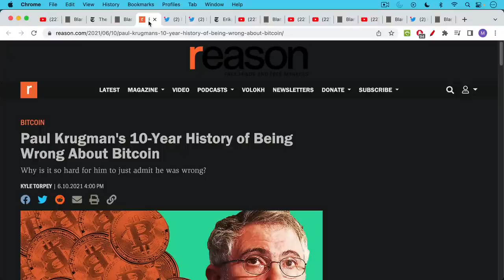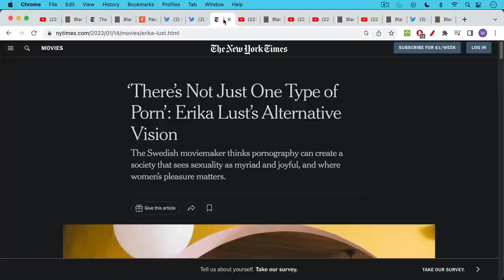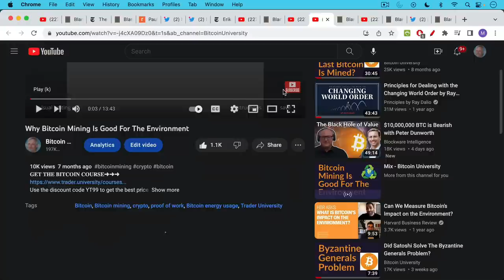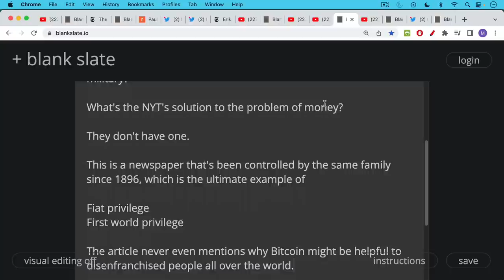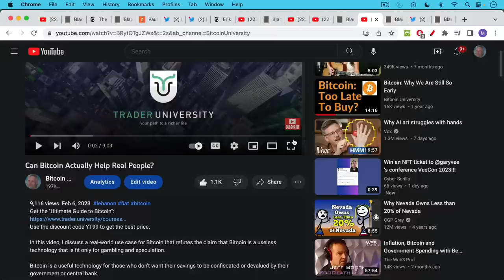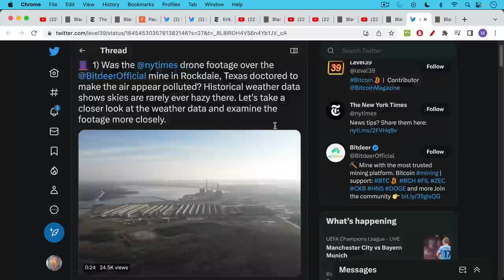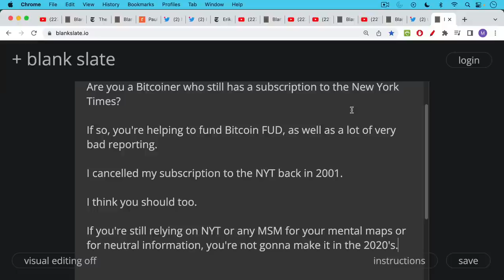NYT Attacks Bitcoin Mining (Hit Piece)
In this video, I discuss the recent New York Times hit piece on Bitcoin mining.

While focusing on the Texas ERCOT grid and demand response programs, the article fails to mention why anyone (especially the globally disenfranchised) might want or need a neutral and permission-less form of money like Bitcoin to begin with.

The NYT doesn't like Proof of Work, but fails to provide an alternate other than accepting the status quo of the US dollar being backed by Proof of War. Are Bitcoin mining rigs, or the US military, more responsible for ultimately generating carbon emissions?

Does Bitcoin mining waste energy?

No, it does not because:

1) Bitcoin mining rigs are incredibly energy efficient, and continue to get more energy efficient over time;

2) Bitcoin mining is a worthy use of energy, because Bitcoin provides a unique form of neutral and ethical money that cannot be captured, controlled, debased, or censored.

My biggest takeaway from the NYT article is that it's a really bad idea to politicize electricity. No one should be given the power to decide what is and what is not a worthy use of electricity.

If you still have a subscription to the New York Times, you are helping to fund propaganda against Bitcoin like this article.

How much environmental damage and energy usage can be attributed to the NYT itself:

Did the NYT doctor the drone footage?